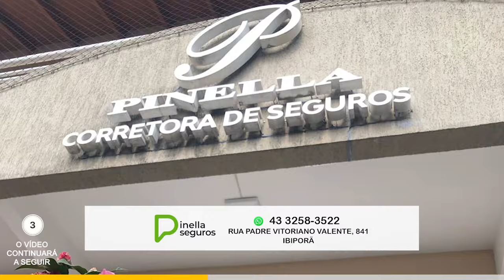CARRO R0UB@D0 EM IBIPORÃ FOI RECUPERADO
JEFFERSON PINHEIRO TV

ENTREVISTA CABO CONCEIÇÃO (PM-IBIPORÃ) REPORTAGEM / IMAGENS EXCLUSIVAS  JEFFERSON PINHEIRO
Bem-vindo ao canal onde o mistério encontra a verdade! Aqui, você vai explorar casos reais que chocaram e emocionaram. 🚔

Nosso canal é dedicado a revelar os detalhes mais inesperados de acidentes impactantes, crimes misteriosos, roubos audaciosos e detalhes de casos que deixam qualquer um de boca aberta. Cada vídeo é uma jornada profunda pelos bastidores das investigações, o trabalho incansável dos policiais para desvendar a verdade, prendendo e trazendo justiça.

Os atendimentos dos socorristas, nas ocorrências de urgência e emergência, sempre salvando vidas das pessoas naqueles momentos de dificuldades.

Os bombeiros dedicando suas vidas para combater incêndios de residência, empresa e até ambientais.

Prepare-se para ser transportado para cenas de crime, operações policiais e histórias emocionantes que vão te prender do começo ao fim. 🔍

Não perca nenhum detalhe dos casos mais intrigantes e compartilhe essa experiência com seus amigos e familiares. A justiça não pode esperar, e aqui você acompanha tudo em primeira mão! 🔔👥